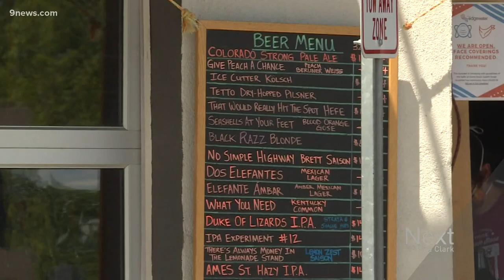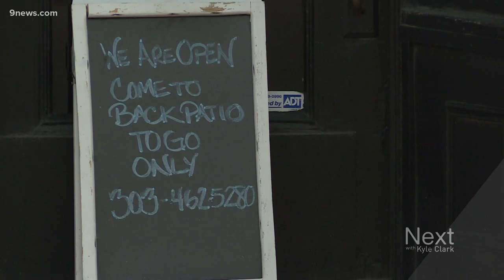Colorado breweries can open with restaurants if they serve food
Breweries will have to get creative to allow on-site drinking. Gov. Polis said they could open, but with food trucks or with restaurant partnerships.